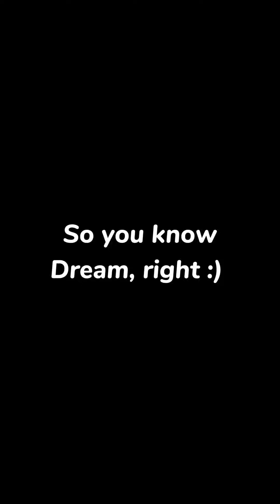dream birthday edit 💕